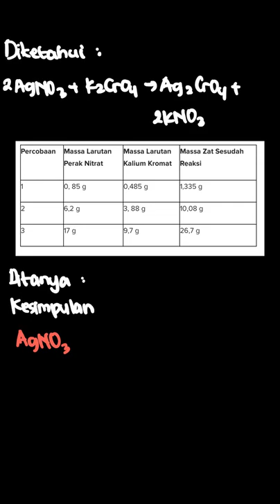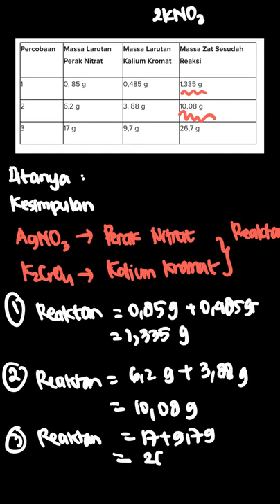Mengenal Hukum Dasar Kimia Reaksi antara l... | PR Kimia Untuk | Kelas 10 | 4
✅ Dalam video ini kita akan membahas: Mengenal Hukum Dasar Kimia
Reaksi antara larutan perak nitrat dan larutan kalium kromat berlangsung menurut persamaan
reaksi:  2AgNO_3\left(aq\right)+K_2CrO_4\left(aq\right)  →  Ag_2CrO_4\left(s\right)+2KNO_3\left(aq\right)  menghasilkan data berikut.

Berdasarkan data percobaan tersebut, diskusikanlah beberapa pertanyaan berikut.
Bandingkan massa zat total sebelum dan sesudah bereaksi! Apa yang dapat Anda simpulkan?
Tema:
Kelas: 10
Mata Pelajaran: Kimia
Bab: 4
Buku: PR Kimia Untuk SMA/MA Peminatan Matematika dan Ilmu-Ilmu Alam Kelas X Semester 2

👉 Buku yang telah tersedia:
{PLAYLIST_LINK}
Di mana kamu dapat menemukan kami?